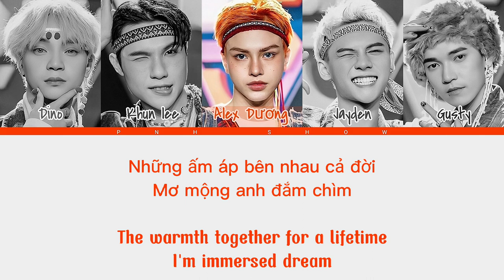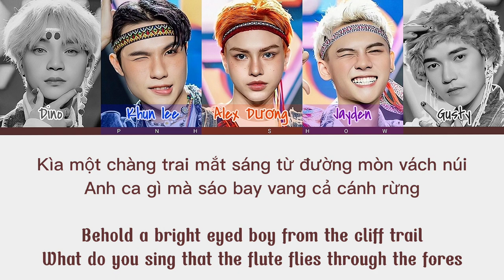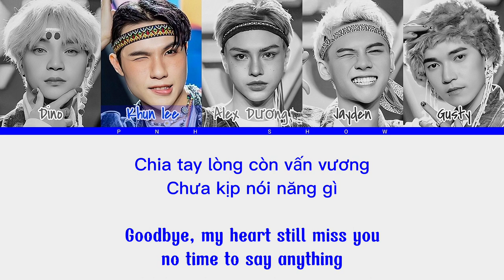[VOTE FOR FIVE] GẶP NHAU GIỮA RỪNG MƠ - ĐỘC [COLER CODED LYRICS ENG|VIET]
Bản quyền được quản lí bởi: VOTE FOR FIVE